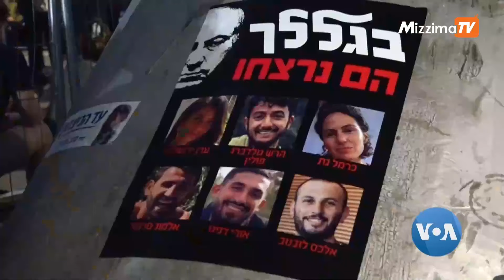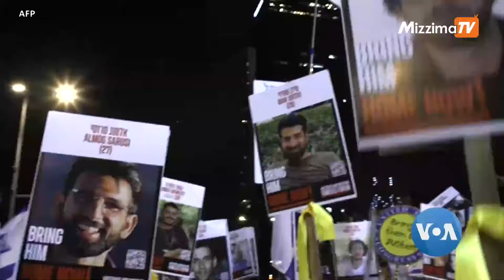အစ္စရေးနိုင်ငံတဝှမ်း အထွေထွေသပိတ် ကျင်းပ I VOA On Mizzima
ဂါဇာဒေသတောင်ပိုင်းက ဉမင်လိုဏ်ခေါင်းတခုထဲမှာ အစ္စရေးဓားစာခံ ၆ ယောက် အသတ်ခံထားရတဲ့အလောင်းကို ရှာတွေ့ပြီးတဲ့နောက် အစ္စရေးအစိုးရဖက်က တုန်လှုပ်သွားပြီး ဒေါသတကြီးနဲ့ တုန့်ပြန်ပါတယ်။ ဟာမတ်စ်အဖွဲ့နဲ့ အပစ်အခတ်ရပ်စဲရေး သဘောတူညီချက် မြန်မြန်မလုပ်နိုင်တဲ့ အစ္စရေးအစိုးရကို တချို့က အပြစ်တင်နေပါတယ်။ အစ္စရေးအစိုးရအနေနဲ့ သဘောတူလက်မှတ်မရေးထိုးမချင်း အထွေထွေသပိတ်မှောက်မယ်လို့ အစ္စရေးနိုင်ငံရဲ့အကြီးဆုံး အလုပ်သမားသမဂ္ဂက စက်တင်ဘာလ ၂ ရက်နေ့ တနင်္လာနေ့မှာ ကြေညာလိုက်ပါတယ်။ VOA သတင်းထောက် Linda Gradstein ဂျေရုဆလင်မြို့က ပေးပို့တဲ့ သတင်းလွှာကို မအိသန့်စင် တင်ဆက်ထားပါတယ်။